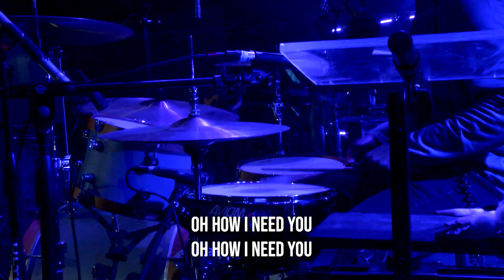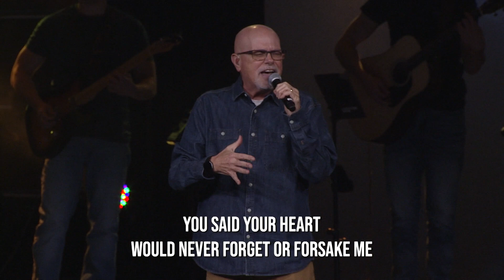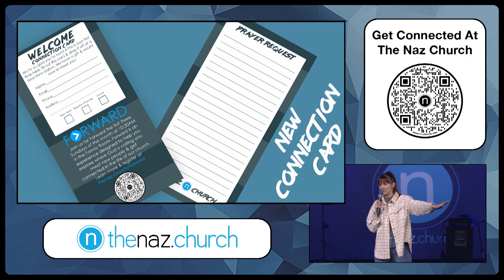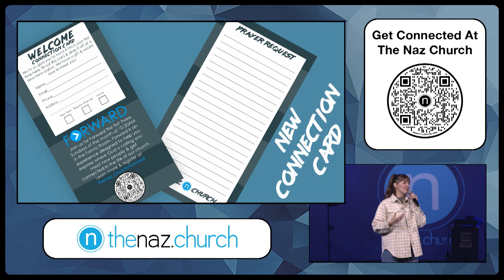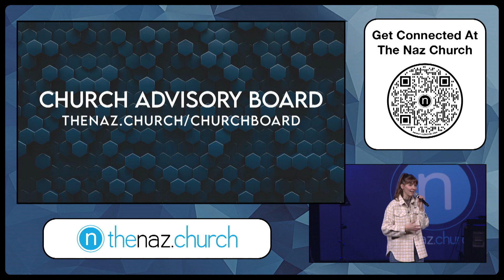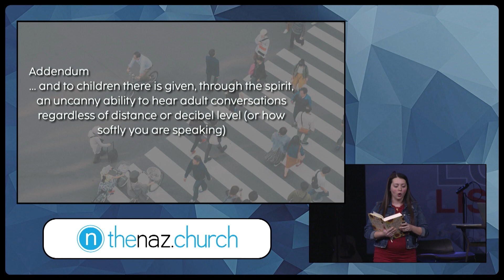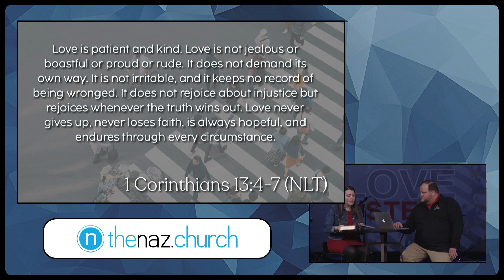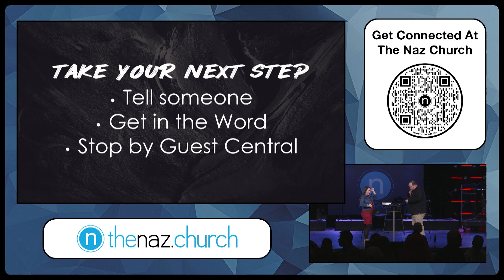Love Listens Pt. 1 | The Church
Thank you for choosing to worship with The Naz Church today. We are here to help you take your next step toward Jesus…together.

You are welcome here. At The Naz, our hope is to support & encourage people & families as they take their next steps. We partner with you by providing connection & resources that help you take your next steps.

Whether your next steps are spiritual, emotional or recreational - you’re invited to explore where you belong and find your purpose here at The Naz.